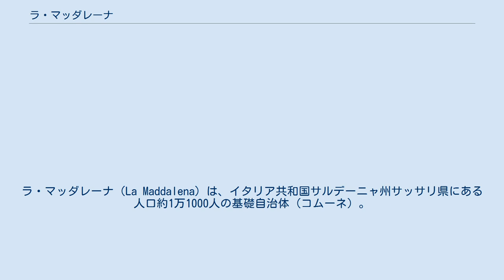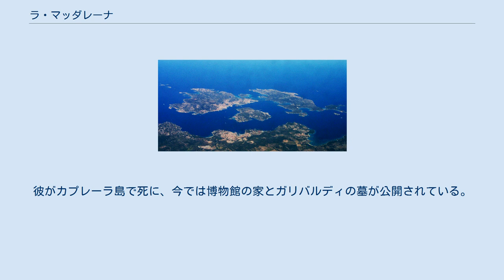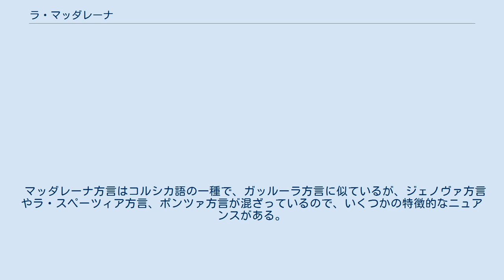ラ・マッダレーナ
ラ・マッダレーナ（La Maddalena）は、イタリア共和国サルデーニャ州サッサリ県にある人口約1万1000人の基礎自治体（コムーネ）。
 ラ・マッダレーナ諸島の島々からなり、保養地として知られる。
イタリア統一運動の英雄として知られるジュゼッペ・ガリバルディの終焉の地である。
 サルデーニャ島の北海岸に位置する。
オルビアから北北西へ約33km、テンピオ・パウザーニアから北東へ約43km、州都カリャリから北北東へ約225kmの距離にある。
また、コルシカ島のボニファシオから南東へ約28km、イタリアの首都ローマからは西南西へ約680kmの距離に位置する。
 コムーネは、マッダレーナ(La Maddalena)、カプレーラ(Caprera)、サント・ステーファノ(S. Stefano)、スパルジ(Spargi)、ブデッリ(Budelli)、サンタ・マリーア (Santa Maria)、ラッツォーリ (Razzoli)の7つの主要な島とその他のいくつかの小島から成るラ・マッダレーナ諸島からなっている。
主要な集落はマッダレーナ島にあり、本土側のパラーウの街からは北東へ約4.5km離れている。
 カプレーラ島は、南米ウルグアイの大戦争とイタリア統一運動で赤シャツ隊を率いて活躍し「ふたつの世界の英雄」と呼ばれたジュゼッペ・ガリバルディが、1861年から彼の死（1882年）まで退隠生活を送った場所である。
彼はここに有名な「白い家」(Casa bianca)を建て、良い耕作人として過ごした。
彼がカプレーラ島で死に、今では博物館の家とガリバルディの墓が公開されている。
 2009年に行われたG8サミットの開催予定地であった。
 ラ・マッダレーナには、以下の分離集落（フラツィオーネ）がある。
 マッダレーナ方言はコルシカ語の一種で、ガッルーラ方言に似ているが、ジェノヴァ方言やラ・スペーツィア方言、ポンツァ方言が混ざっているので、いくつかの特徴的なニュアンスがある。